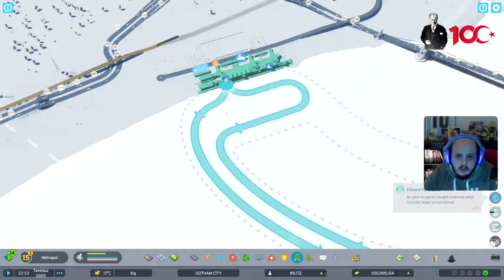Para kazanmak bizim işimiz! SU SATIYORUZ!!! | Cities Skylines II - TÜRKÇE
Para kazanmak bizim işimiz! SU SATIYORUZ!!!

Merhabalar dostlar ben Hanımcı Gamer, sevdiğim oyunların videosunu çekerek hem kendimi hem de sizi eğlendirmeyi amaçlıyorum.

Videoyu Beğendiyseniz ;